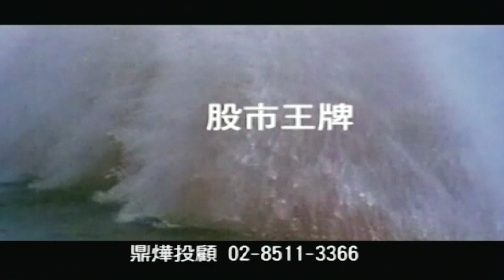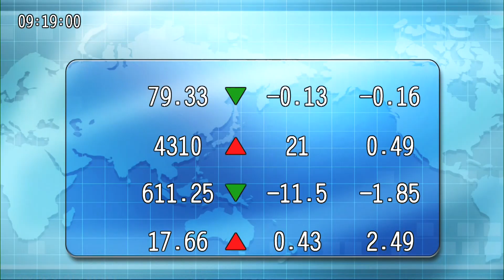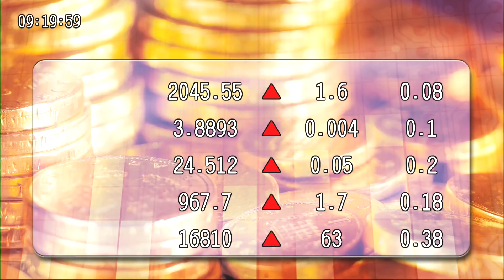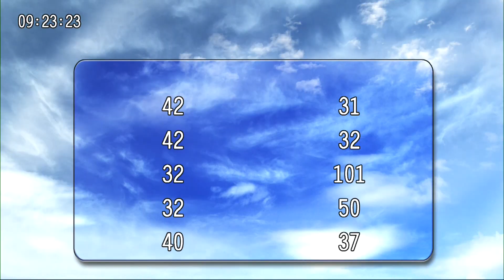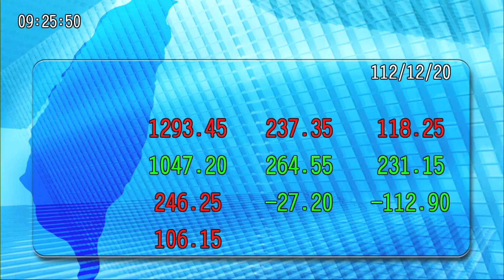20231221九點台股與世界接軌